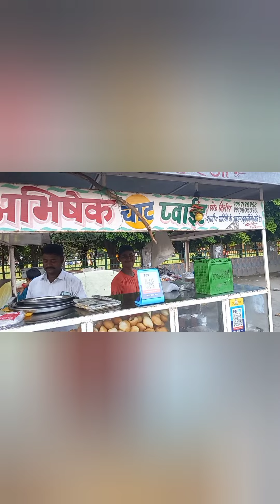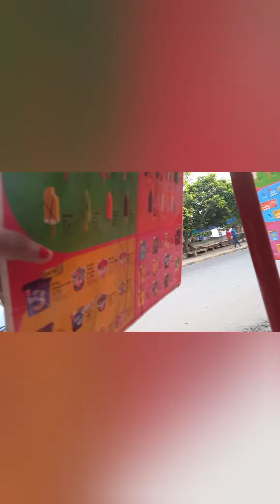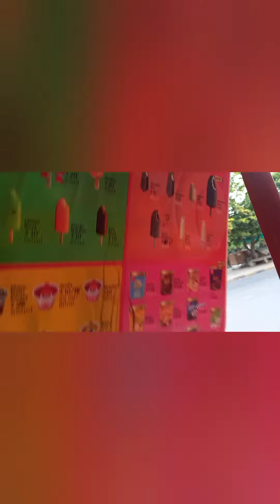Saawan ka phela Somwar🦋🌿🙏 || ham gaye khatushyam mandir🌷🍀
Hello everyone🌷

Have faith in god, and let him support 6ou in your worst.💫